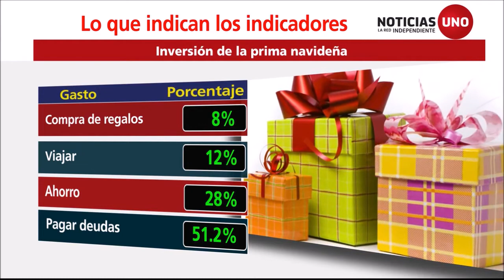Indicadores: Inversión de la prima navideña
Una encuesta del diario Portafolio mostró que el 8 por ciento de quienes la contestaron gastarán su prima en compra de regalos, el 12 por ciento a viajar, el 28 por ciento la ahorrará y el 51.2 por ciento a pagar deudas. Esto indica que a la mitad de los colombianos dieron el regalo adelantado y no lo han pagado.